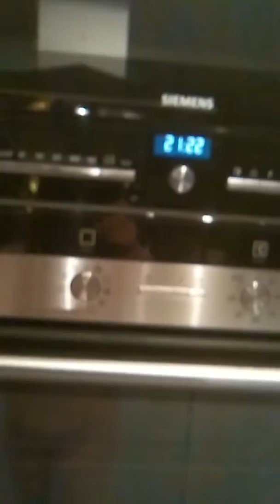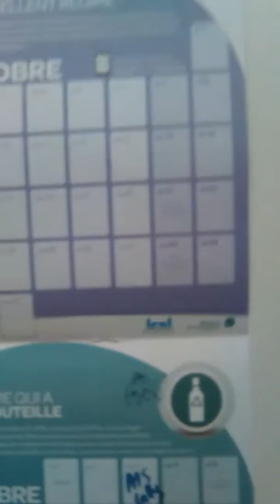Je vous présente le ba de ma maison